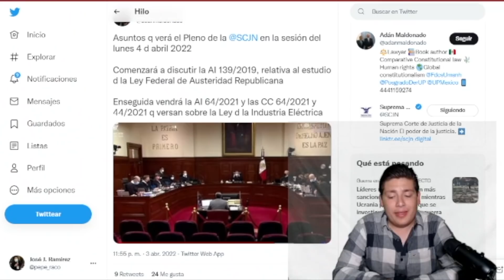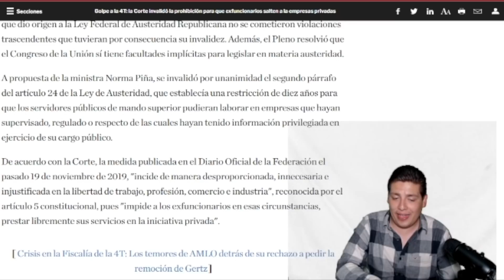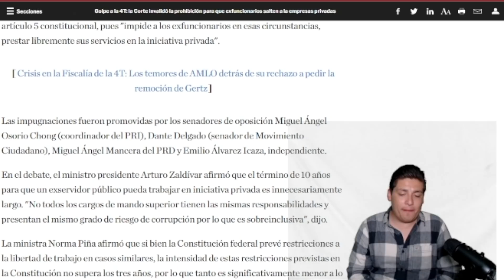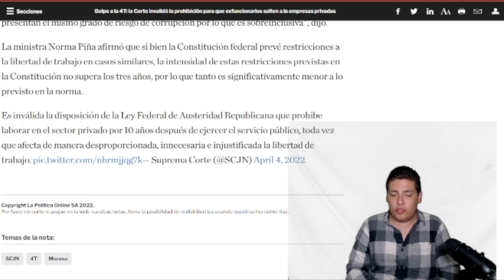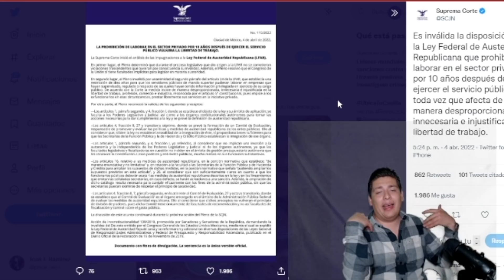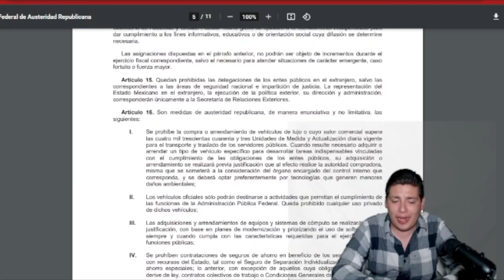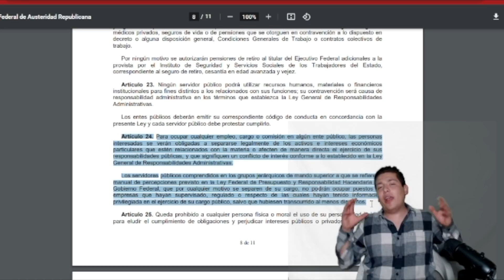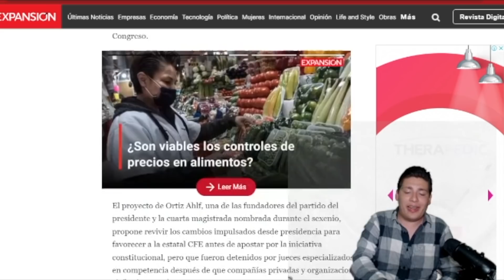SE ACABÓ‼️SUPREMA CORTE ARDE EN LLAMAS;AMLO NO PERDONA; MINISTROS SON CULPABLES¡HACEN LO IMPENSABLE!